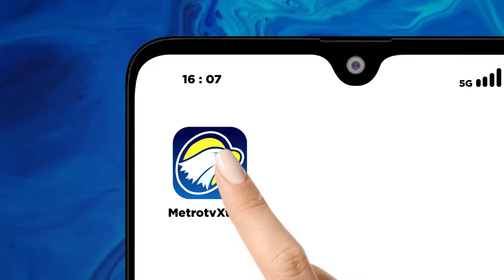PBNU Pantau Hilal 1 Dzulhijah 1445 H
MetroTV, jelang penetapan Idul Adha pengurus besar NU atau PBNU akan melakukan pemantauan hilal.